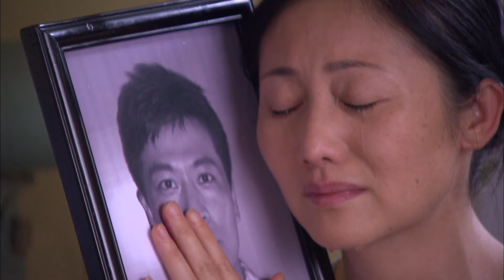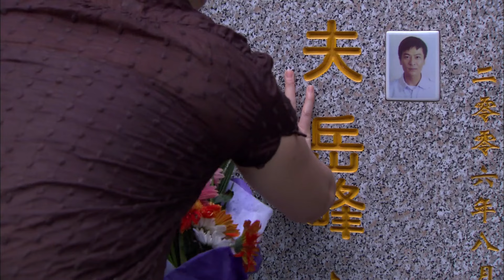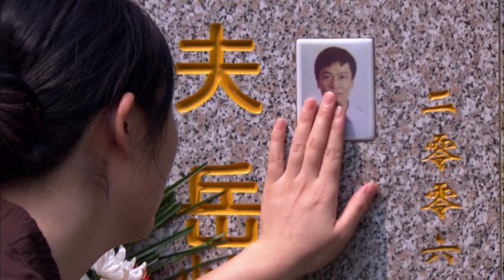小三嫉妒丈夫和妻子亲密，跑到公司大骂妻子是贱女人，丈夫怒了立马辞退小三！🐢chinesedrama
劇名（Drama Name）：【我是一棵小草 I am a little grass】